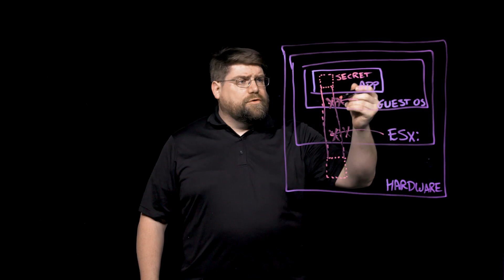vSGX & Secure Enclaves in vSphere 7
vSphere 7 brings the ability to allow workloads to access the Intel SGX features found in recent CPU families. We discuss this new feature, explore how it can be helpful in reducing risk, and talk about application design considerations.